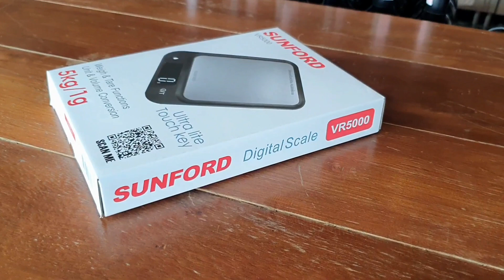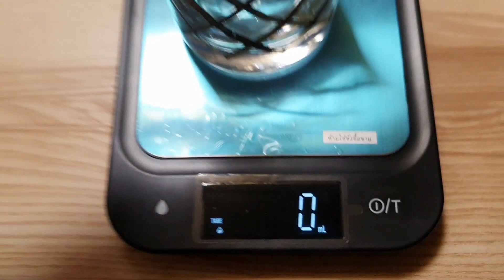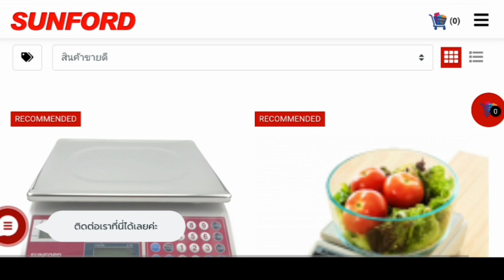รีวิวไปเรื่อย: ทำม็อกเทล Mango Paraiso กับเครื่องชั่งดิจิตอล Sunford VR 5000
BarBar Bar X Sunford รีวิวเครื่องชั่งดิจิตอล Sunford VR5000 พร้อมเครื่องดื่มสูตรพิเศษ Mango Paraiso จากทาง BarBar Bar...🍹👇

Ingredients:  Mango                   105 g.
                       Strawberry juice     75 ml.
                       Coconut syrup       20 ml.
                       Lychee                    45 ml.

1. Line : @sunford
3. Lazmall/ Shopee/ JD Central : ค้นหา “sunfordthai”

📌และพิเศษสุดๆให้กับเพื่อนๆที่มาจากช่องยูทูป BarBar Bar รับไปเลยโค้ดส่วนลด SFNM2022 ลด 5% ใช้ได้กับทุกรุ่น!!